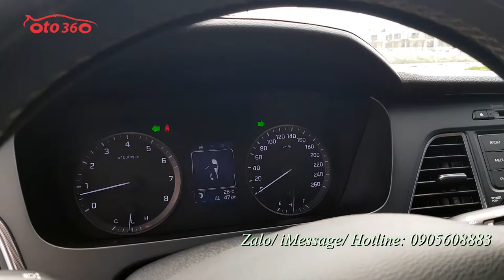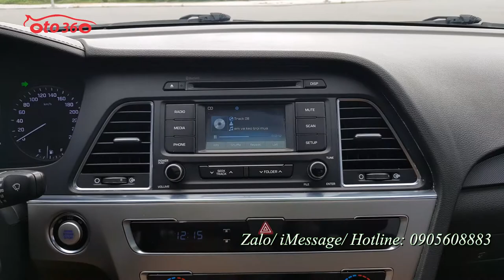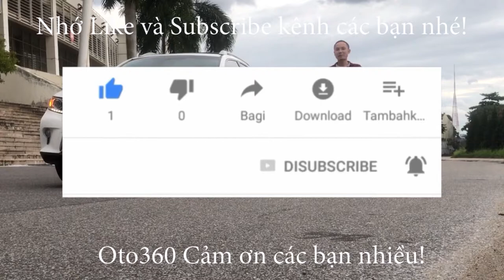Bán chiếc xe sedan phân khúc D nhập khẩu nguyên chiếc siêu mới Huyndai Sonata 2015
Bán xe Huyndai Sonata nhập khẩu, sản xuất năm 2015.
Xe được trang bị động cơ xăng 2.0L, hộp số tự động, nội thất da bò cao cấp, ghế lái ghế phụ chỉnh điện, vô lăng bọc da tích hợp các phím điều khiển, điện thoại rảnh tay, kiểm soát hành trình, ga tự động (Cruicontro), đầu CD, camera lùi, cảm biến trước, sau (cảm biến quanh xe), điều hòa tự động 2 vùng độc lập, cửa gió điều hòa cho hàng ghế ngồi phía sau, cửa sổ nóc, cửa panorama toàn cảnh, đèn pha bi xenon, rửa đèn pha, đèn gầm đèn Led đủ cả, đèn hậu cũng là đèn led, cốp điện...
xe sản xuất năm 2015 nhập về Việt Nam và đăng ký cuối năm 2015, xe đi ít bảo dưỡng đầy đủ nên còn rất đẹp, và hoạt động rất tốt, cam kết không tai nạn, không ngập nước, máy móc nguyên bản, mọi chi tiết đều nguyên bản.